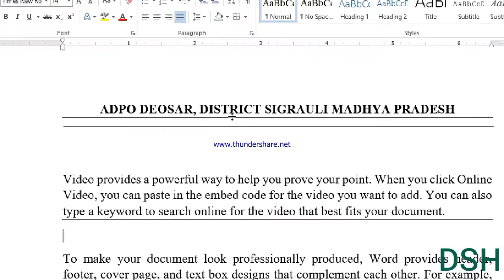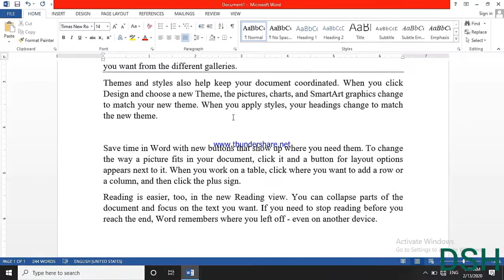HOW TO DELETE AUTO NON SELECTIVE LINES IN MS WORD ALL VERSIONS | REMOVE HORIZONTAL LINES IN MS WORD